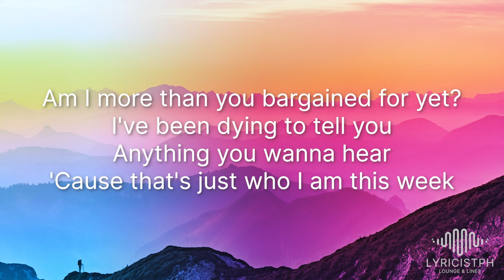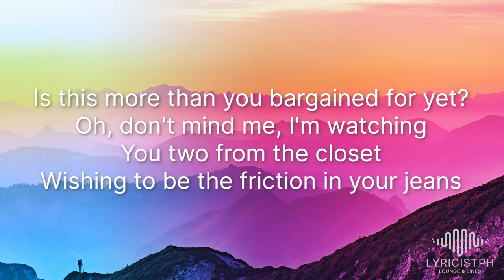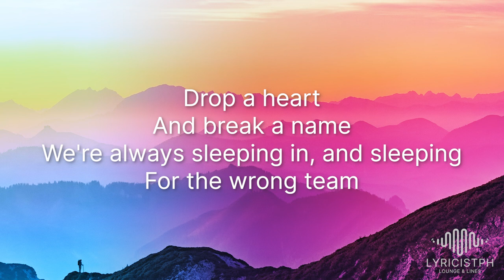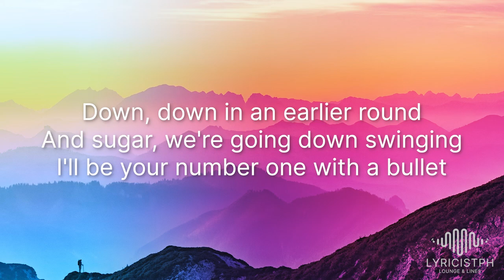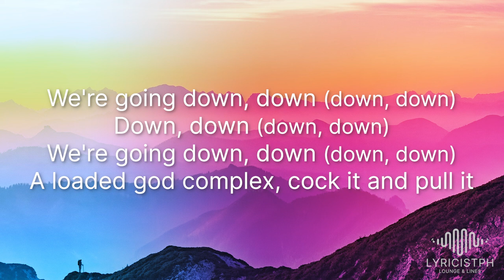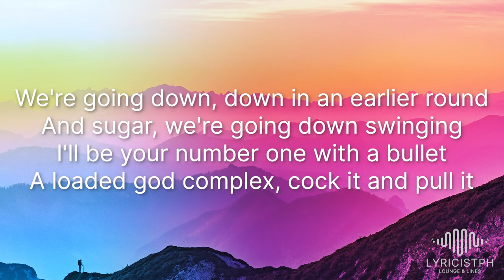Sugar - We're Going Down (Lyrics) - Fall Out Boy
🎙️ Videoke/Karaoke No:  11877

Lyrics video for "Sugar - We're Going Down" by Fall Out Boy